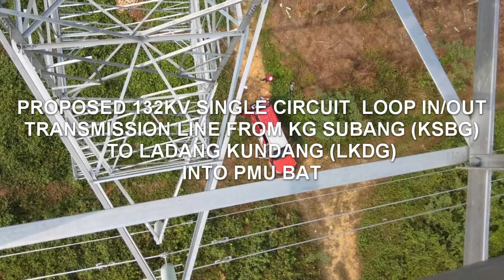TNB 132kV Overhead Transmission Line LILO Paya Jaras to Batu Arang, Malaysia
TNB 30.8km of 132kV Overhead Transmission Line from Paya Jaras to PMU Batu Arang , Malaysia